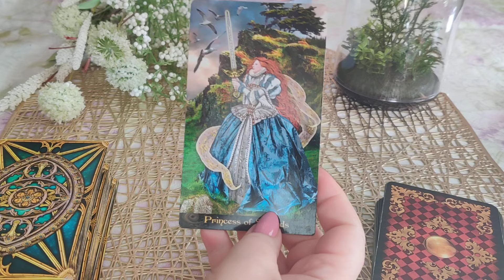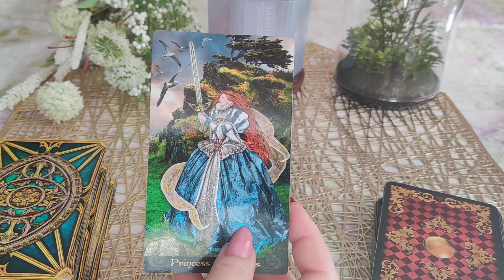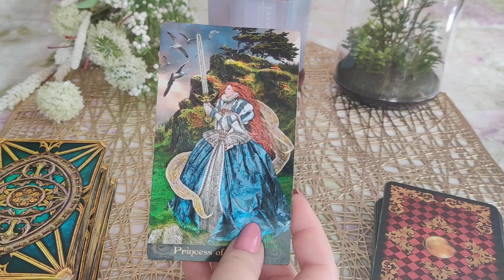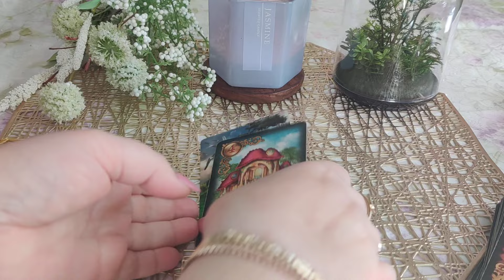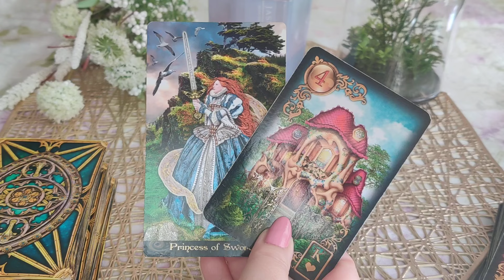KARTY DNIA 05.05.2024 🪄💫🔮